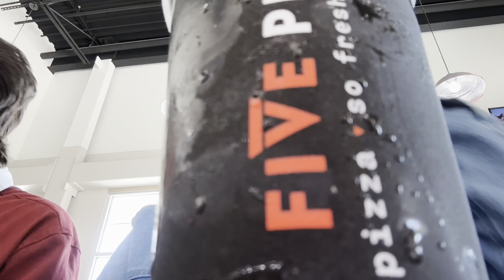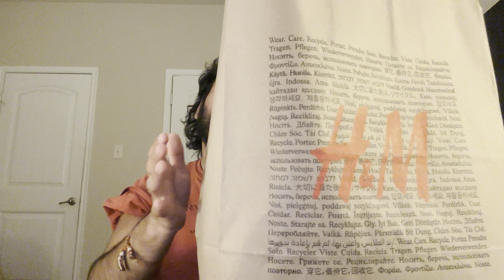WHATS UP GUYS!!! FIRST VLOG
Yellow!